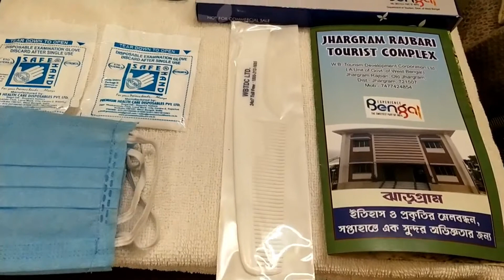JHARGRAM RAJBARI TOURIST COMPLEX_ঝাড়গ্রাম রাজবাড়ী ট্যুরিস্ট কমপ্লেক্স_jhargram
Kolkata to Jhargram  distance by road. Approx 180 km

-Nearest railway station Jhargram.

-Local Sightseeing _Ghagra water falls, Tarafeni dam, Khandarani lake, Kanak durga temple, Chilkigarh rajbari, Jhargram rajbari etc.